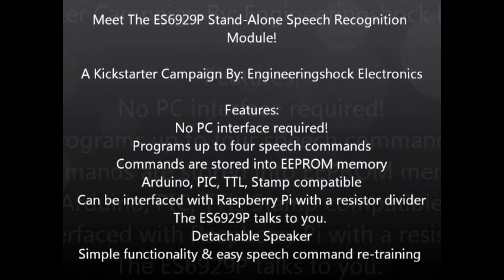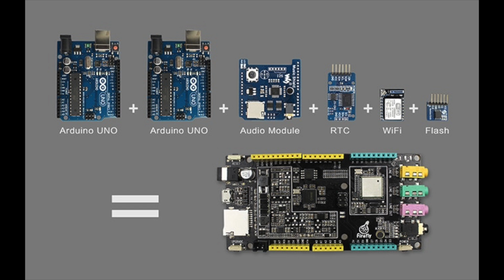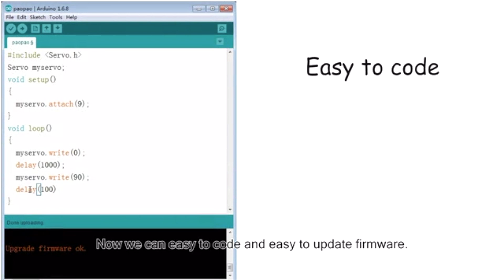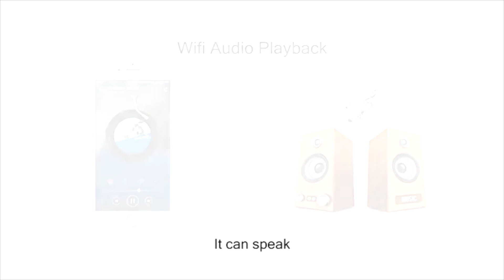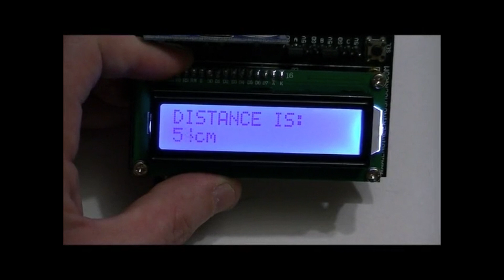Arduino Projects kickstarter - 1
This video is about Arduino Projects  kickstarter - 1

The ES6929P - Stand Alone Speech Recognition For Arduino !!!

Firecricket - Bring your toys and costume props to life!

Fireduino：Dual-core Arduino board, more powerful and easier！

The Ultrasonic Experiment Set! Programmable With Arduino